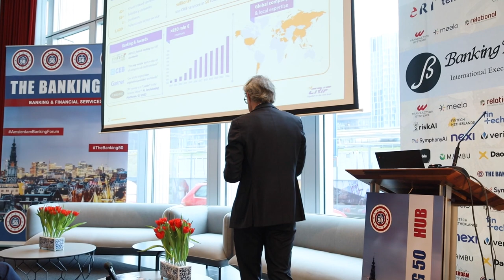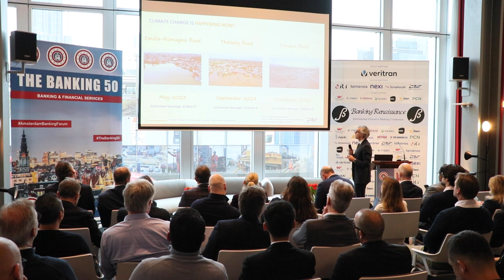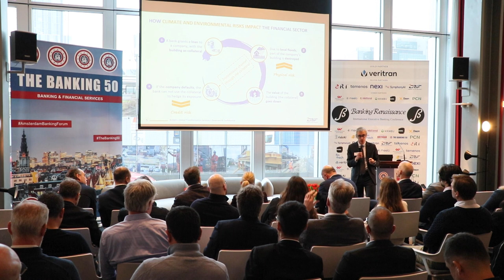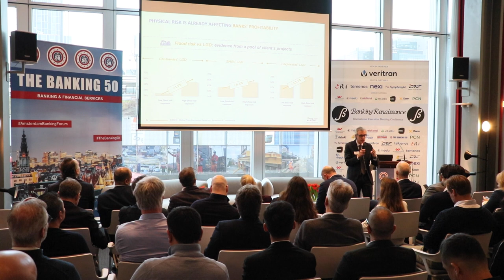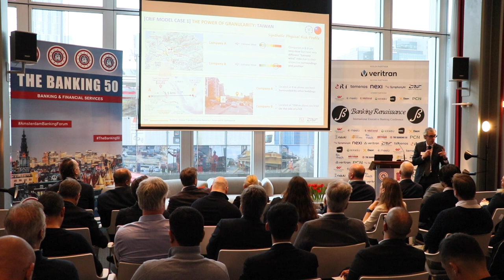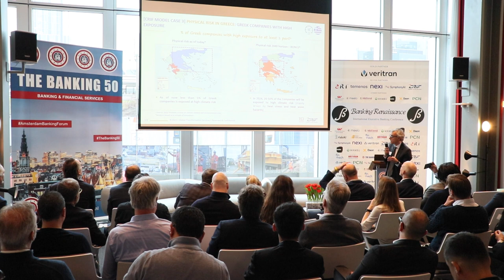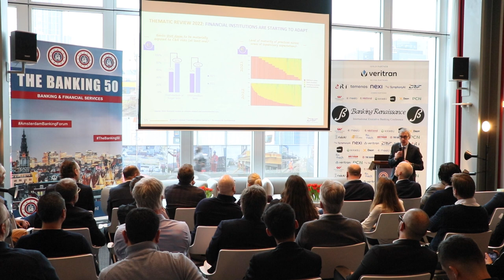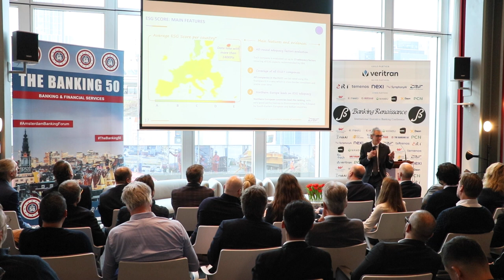ESG & Sustainability finance Banking challenges by Giorgio Costantino, Executive Director, CRIF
Uncovering Business Implications of climate change and the role of data and advanced analytics.